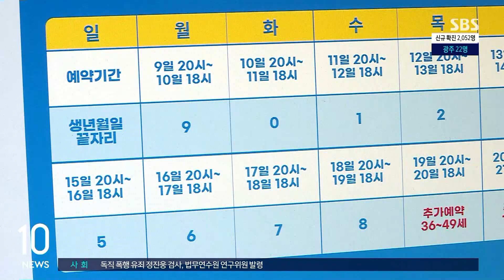신규 확진 2,052명…이틀 연속 2천 명대 / SBS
어제(19일) 코로나19 신규 확진자는 2천52명이었습니다. 부산, 울산, 경남 등에서 확산이 늘어나면서 이틀 연속 2천 명대를 기록했습니다.